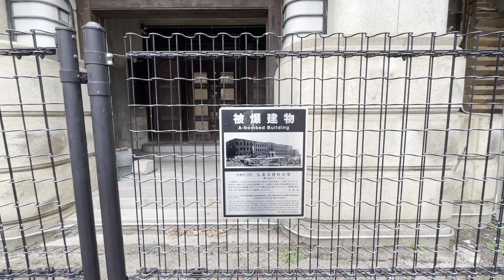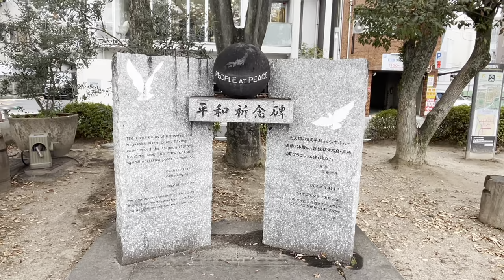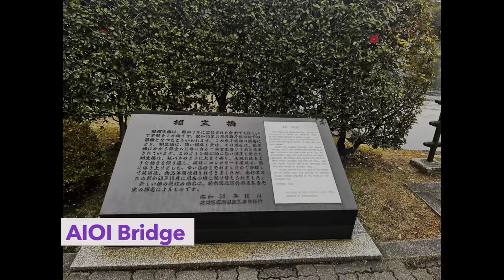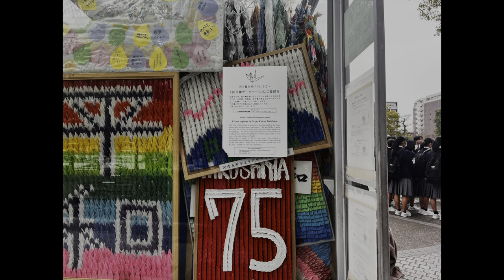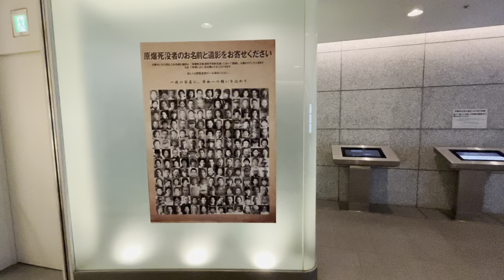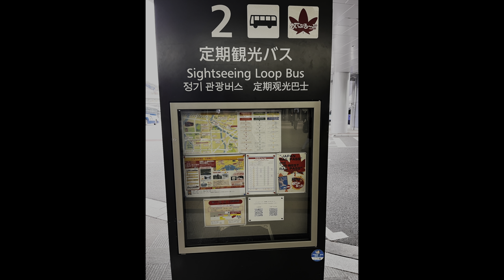Destroyed! 79 years ago Hiroshima, Japan. Peace Park, Atomic Bomb Dome, Motoyasu River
As part of my 9 day journey across Honshu Island in Japan on my 7 day Japan Rail Pass (JR PASS) I visited Hiroshima and the Atomic Bomb Dome in Peace Park and Peace Memorial Hall. Since I wanted to save something for my return trip, and having limited time that day, I did not visit the Peace Memorial Museum.